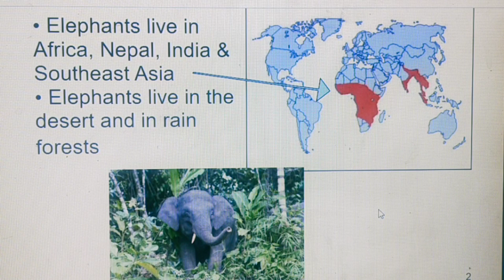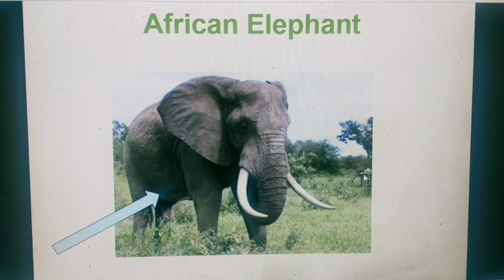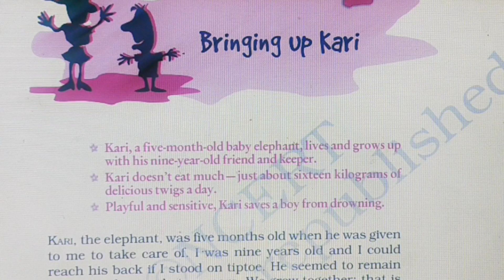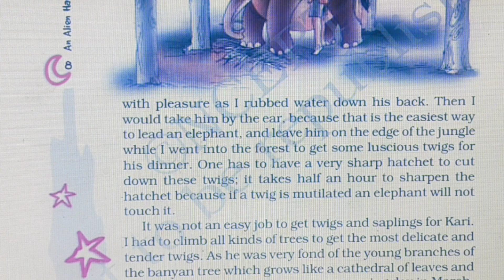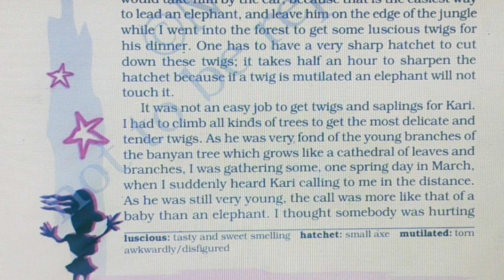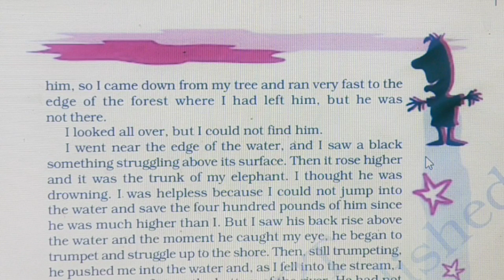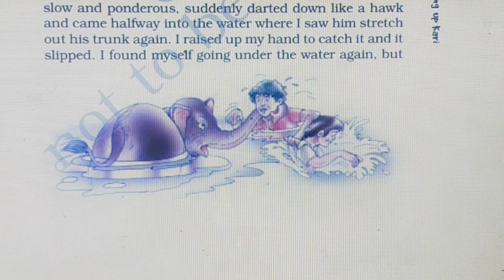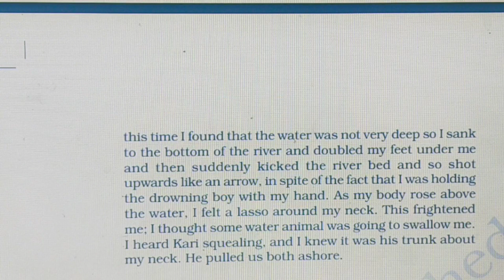Class 7 English 🎉 Bringing up Kari🎉